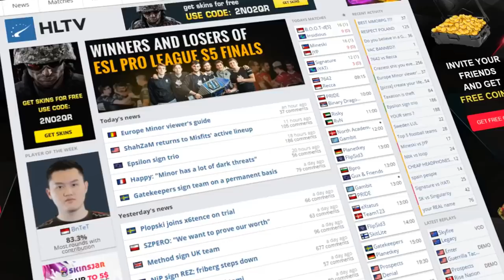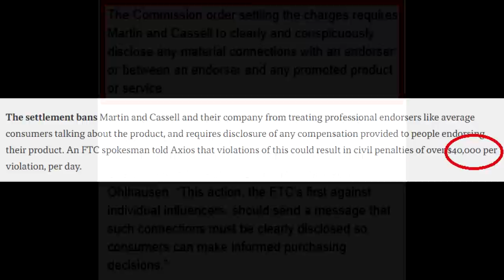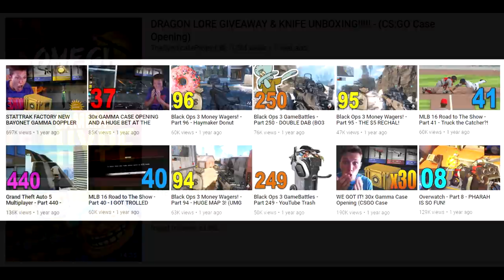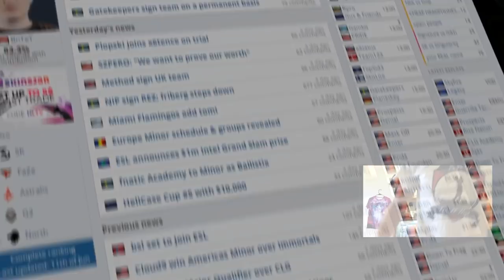Tmartn and Syndicate Unpunished for CSGOLotto? Guy Trades Up to $7,500 Blue Gem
00:21 - CSGOLotto Case Has Come to Settlement
1:11 - The Punishment for Tmartn and Syndicate
3:14 - Guy Trades Up $25 to a $7,500 Blue Gem!
4:21 - Trading Up to ST FN 5-7 Blue Gem (stream clip)
4:56 - ELeague to Host Next CSGO Major... Why?